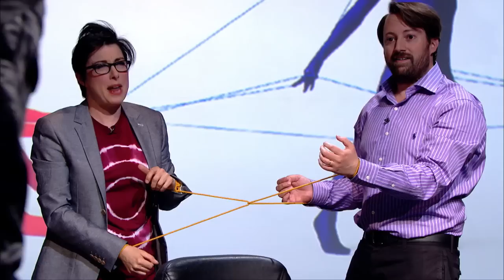QI | QI Gets All Tangled Up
Alan Davies, Ross Noble, Sue Perkins and David Mitchell get all tangled up in one of Stephen's fiendish parlour games.

This clip is from QI Series K, Episode 4, 'Knits and Knots'